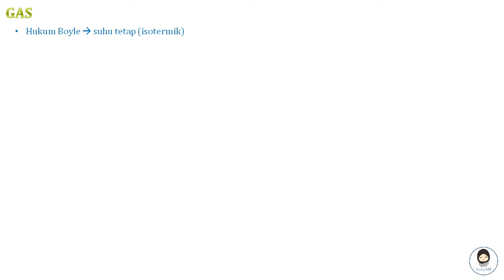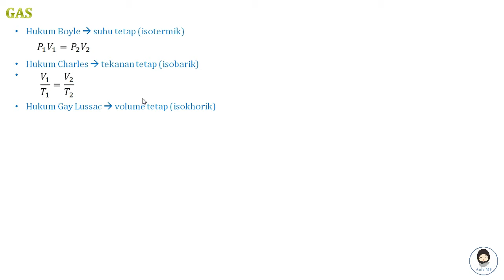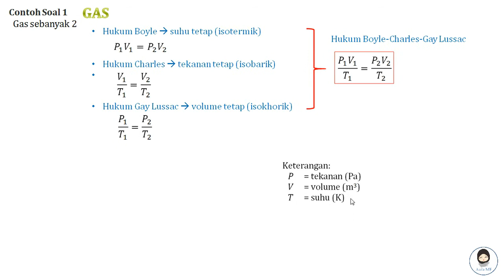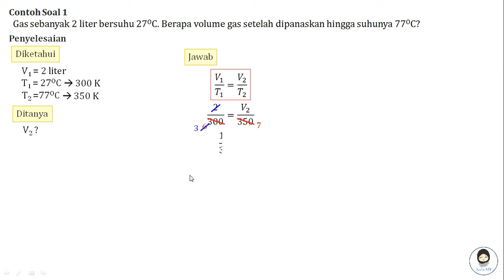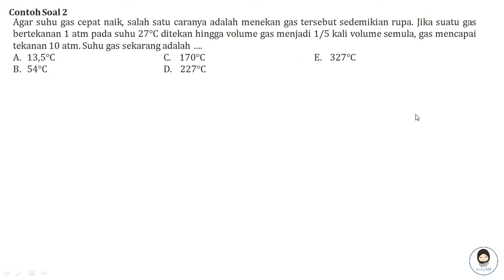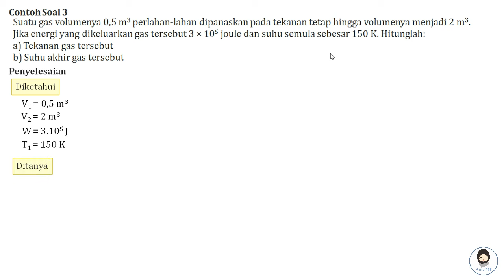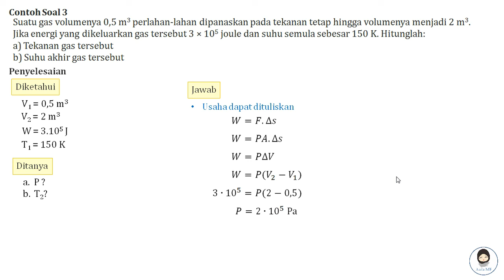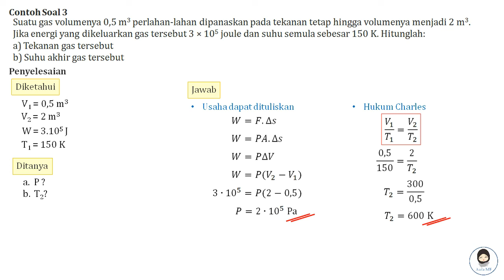Pemuaian Gas | Suhu dan Kalor #4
Assalamualaikum semua 🤗

🎥Camera
Galaxy A50s

⌨Software
OBSPortable 20.1